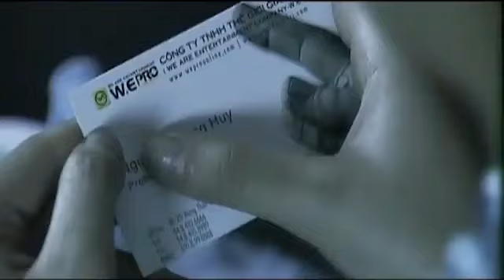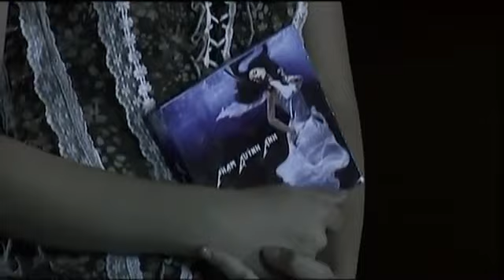Lời Nào Cho Anh Lời Nào Cho Em Phạm Quỳnh Anh